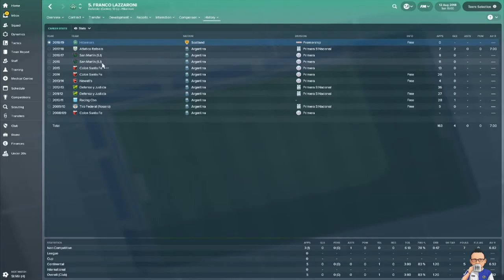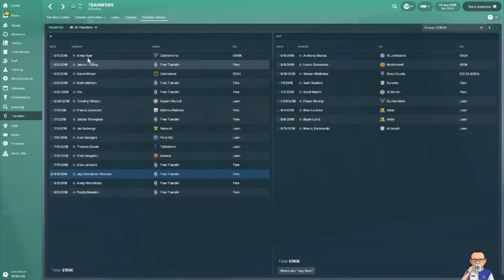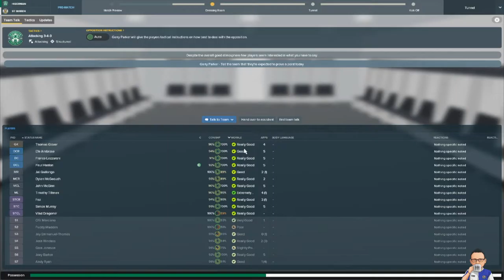The Pride of Edinburgh: Season 2 Episode 1 - Hibernian - Football Manager 2018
56% |||. 28.4K/50K

Stevie Wotsa

. 28% 7/25

Season number 2 for Hibernian.  After a successful opening season finishing in 3rd place, and qualifying for the Europa League premlims, what can we achieve in our 2nd season?

Well first and foremost we needed to strengthen our team.  So we went out and did just that.  Got rid of some deadwood (Anthony Stokes) and brought in some wise old heads and some foreign talent to compensate the Scottish quality we already have.

So in this video we try to make in through to the next qualifying round of the Europa league and we get the Premiership campaign up and running.

Season 2: Same as section 1 however with the bonus of silverware.